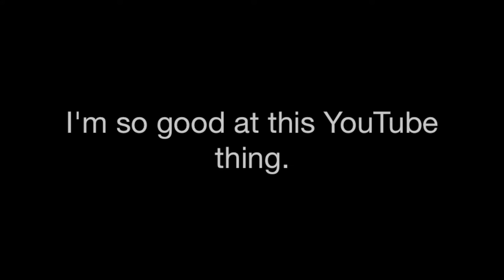DRIVING WITH BRAD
~SOCIAL MEDIA~